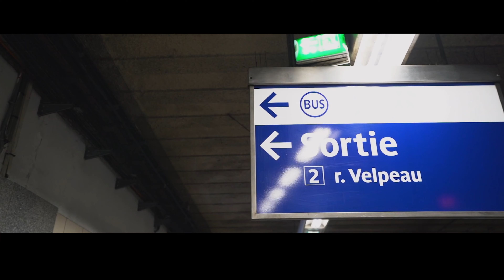Un dia comun y corriente en las calles de Paris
Que onda hermanos! El dia de hoy les traigo un vlog en la bella ciudad de Paris! Me disculpo que fue un video un poco esporádico, siéndoles honesto quería grabar pero no investigue bien que tema grabar entonces me puse a vloggear super honestamente para platicarles un poco acerca de que hice ese fin de semana.

Dejenme en los comentarios que tipo de contenido quisieran ver y pregúntenme lo que quieran saber un poco mas de mi! De igual manera déjenme saber si disfrutaron del video! Leo todos los comentarios y los tomo muchísimo en cuenta!

ENTRENA CONMIGO EN MI APP POR 20 PESOS!